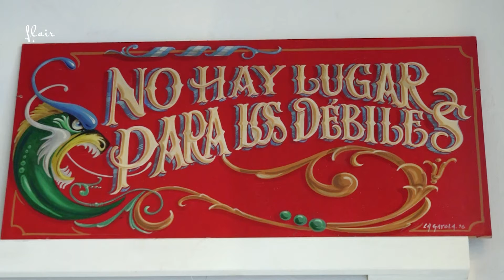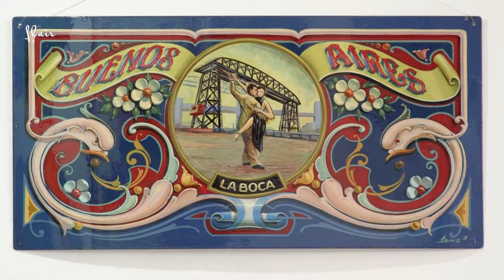The Filleting Art of Buenos Aires Was Declared Intangible Cultural Heritage.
The thread is an artistic style of painting and drawing typically Buenos Aires (filleting Buenos Aires), characterized by lines become spirals, bright colors, the recurrent use of symmetry, three-dimensional effects through shadows and perspectives, and an overloaded use of the surface. When you take a city tour in Buenos Aires you can see this kind of art specially in neighborhoods like La Boca or San Telmo.

The repertoire of this art includes primarily decorative stylized leaves, animals, cornucopias, flowers, banners, and precious stones. In December 2015 it was declared intangible cultural heritage by the Intergovernmental Committee for the Safeguarding of the Unesco.

He born in Buenos Aires, Argentina, in the late nineteenth century as a simple ornament to embellish animal-drawn carts carrying food and eventually became its own pictorial art of this city, so much that went on to become in the iconographic symbol that best represents the city.

Usually included in the work, liners, sayings or humorous poetic, emotional or philosophical aphorisms, sometimes written in slang, and ornate lettering, usually Gothic or italics.

Many of its initiators were part of families of European immigrants, bringing some artistic elements were combined with Creole heritage, creating a typical Argentine style.

In 1970 the first exhibition of steak from the event which gave greater importance filleting, recognizing it as an art of promoting the city and its extension to all surfaces and objects are organized.

History
The start of the thread originates in the gray carts, pulled by horses, carrying food such as milk, fruit, vegetables or bread, in the late nineteenth century.

An anecdote told by the fileteador Enrique Brunetti, 4 that on Avenida Paseo Colon, who at that time was border between the city and its port, there was a body shop where they worked working in menial tasks two humble children of origin Italian that became prominent fileteadores: Vicente Brunetti (who would be the father of that Enrique) and Cecilio Pascarella, aged ten and thirteen respectively. One day the owner asked them to give a coat of paint to a car, which at that time were painted entirely gray. Perhaps mischief or just for experience, the fact is that the chanfles painted red truck, and liked this idea to its owner. Moreover, from that day other customers chanfles wanted to paint the colors of their cars, so other companies imitated the idea body. So, as manifested by Enrique, he would have begun the decorated carts; the next step was to color the boxes the same steaks using different thicknesses.

The next innovation was to include posters that included the owner’s name, address and specialty carrying. This work was initially carried out by French songwriters in Buenos Aires were dedicated to paint signs for businesses. As sometimes delay the inclusion of those letters was great, the shop owner Paseo Colon commissioned Brunetti and Pascarella, who had seen the task as did the French, who undertake them letters, highlighting the task Pascarella firuletes called to make posters and ornamented that would become characteristic of the thread.

Technique
The painter who decorated the car was called fileteador, for work performed with long hair brushes or brushes for filleting. This is a word derived from the Latin filum, meaning thread or edge of a molding, art referring to a thin line that serves as ornament.

Since this is a task that was made at the end of the carriage arrangement and immediately before collecting payment from the customer, who was eager to regain its tool, the thread should be undertaken expeditiously.